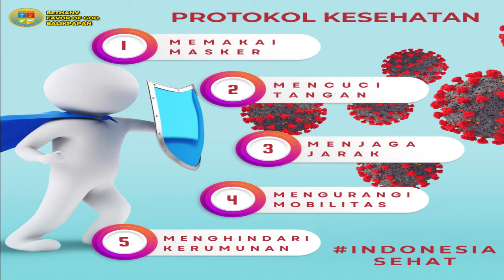Sunday News - 07 Agustus 2022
Bethany Favor of God Balikpapan